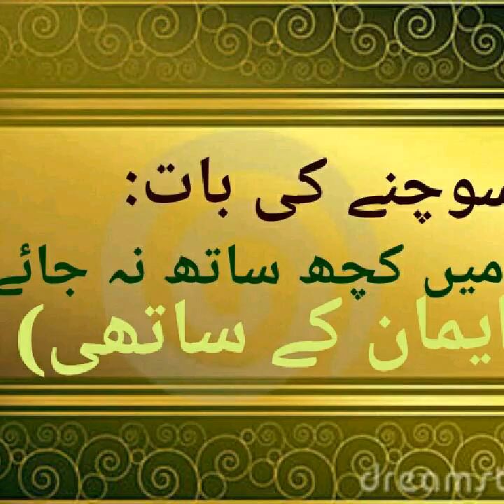Sochny ki baat:"Qabar ma Kuch sath na jaye ga"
*قبر میں کچھ ساتھ نہ جائے گا گا*👇🏼

*استاذہ فرحت ہاشمی*
*✂  Cropped from*
*🖌  Ayat # 94*
*📝 Surah Al-Anaam*
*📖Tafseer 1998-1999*